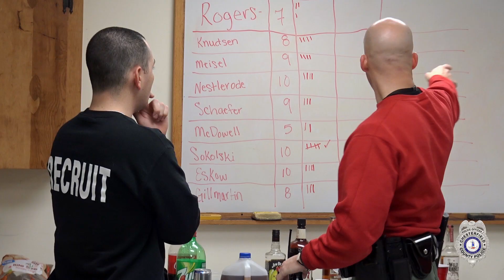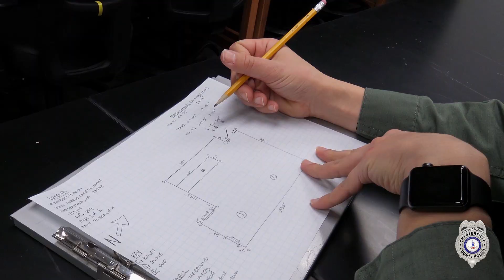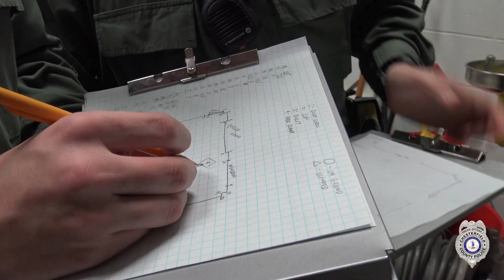The Journey: Episode 3 "It Just Got Real"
The recruits of the Chesterfield County Police Department's 73rd Basic Academy are beginning to see the light at the end of the tunnel. They are about halfway through their police academy training. They'll participate in DUI Wet Lab, tactical building searches, traffic stop training and take their oath of office!

Take The Journey! Apply to the Chesterfield County Police Department today: Chesterfieldpd.com.